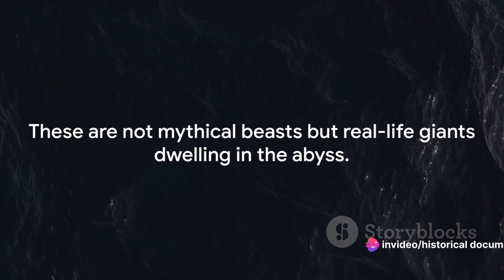Abyssal Giants: Unveiling the Enigmatic Deep-Sea Creatures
In this captivating video, we embark on an exciting journey to uncover the astonishing secrets of the deep ocean's largest inhabitants, the Abyssal Giants. Join us as we dive into the depths and discover the mind-boggling biodiversity and remarkable adaptations of these majestic creatures.

Prepare to be awestruck as we showcase the diverse range of Abyssal Giants, from gigantic squids with mesmerizing bioluminescence to massive whale sharks gracefully gliding through the underwater abyss. We will explore how these creatures have evolved to survive in the extreme pressures, darkness, and bone-chilling cold of the deep ocean.

Through stunning visuals and expert commentary, we will delve into the fascinating behaviors and unique traits of these awe-inspiring creatures. Learn about the incredible strategies they employ to hunt, communicate, and reproduce in this unforgiving environment.

Get ready to witness rare footage of these magnificent giants in their natural habitat, as we take you on an unforgettable adventure through the mysteries of the deep ocean. This is a video you don't want to miss!

So, if you're as fascinated by the deep ocean and its inhabitants as we are, be sure to give this video a like and share it with others who share the same passion. Let's spread the wonders of the Abyssal Giants and inspire more people to appreciate the incredible biodiversity that our planet has to offer.

OUTLINE:

00:00:00 The Abyssal Mysteries
00:01:52 Giants of the Abyss
00:03:53 Survival in the Deep
00:05:41 The Giants' Diet
00:07:37 The Importance of Abyssal Giants
00:08:38 Summary of the Abyssal Giants